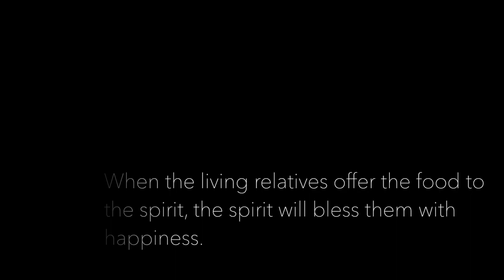People Improvement Organization (PIO) PCHUM BEN Celebration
The People Improvement Organization (PIO) is a local NGO operating in Phnom Penh Cambodia. It was founded by Cambodian woman Phymean Noun in 2002. From that time it has continued to provide quality education and support to children and their families in Stung Meanchey , Borey Keila and Borey Santepheap 2, teaching up to 1500 students each year.